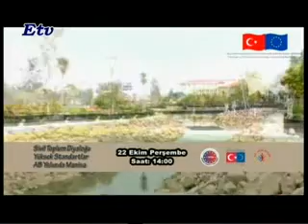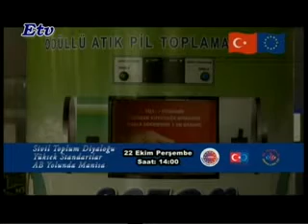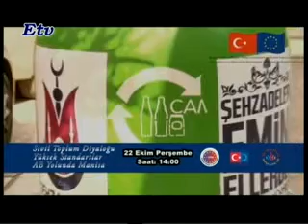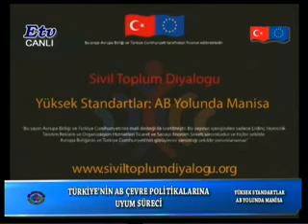AB Yolunda Manisa - Çevre Politikaları